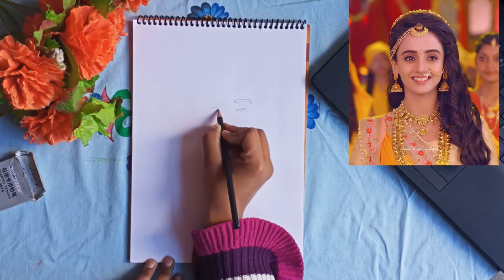how to draw Rukmini/outline tutorial of Rukmini from Radhakrishnan serial (part-1)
hey everyone this video is about freehand drawing of Rukmini from Radhakrishn serial of starbharat ,